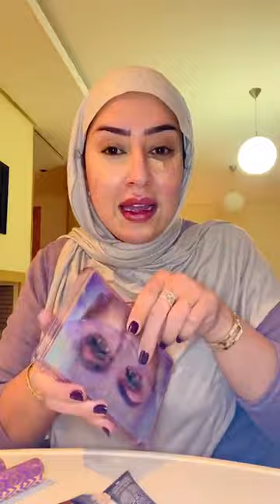دوره تعليم ميك اب للمبتدئين مع ام مهاب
الدارالبيضاء marrakech meknas rabat agadir marocco morocco marocaine . ام مهاب فاطمه معزي ميك اب Fatima maazi oum mouhab